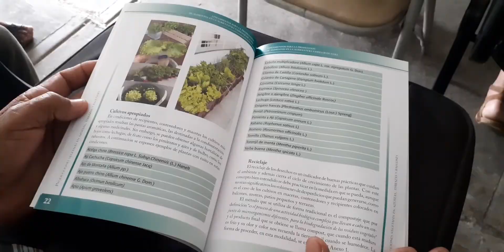Se reúne en plenario Asamblea Municipal del Poder Popular de Contramaestre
La Asamblea Municipal del Poder Popular del municipio Contramaestre sesionó en plenario y los delegados de circunscripción analizaron, entre otros temas, el enfrentamiento a las manifestaciones de indisciplina social y el delito, aprobaron la Estrategia Económico Social del territorio hasta 2030 y eligieron a un nuevo vicepresidente.